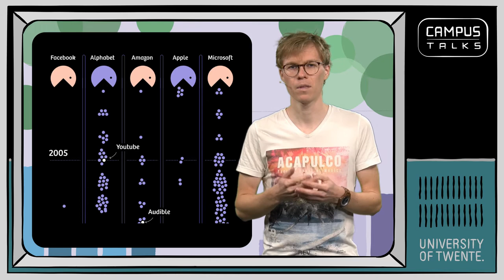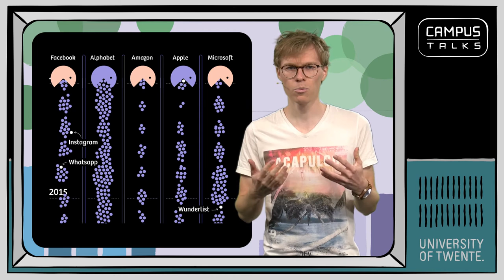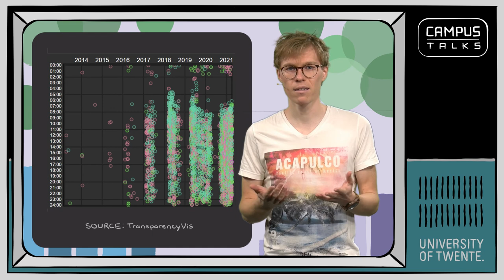Campus Talks – Show me the data! with Erik Kemp (S02E04)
Campus Talks is an online talk show that addresses actual issues which affect students and staff of the University of Twente, as well as society at large.

Erik Kemp, a Cyber Security student, is a regular guest for five episodes of the talk show. With the support of Yuri Engelhardt, expert on data visualization, he will be showing us the power of data visualisation. After all, how do you tell opinions from facts? Data can empower you to formulate your own opinion, but it can also be wrong or misleading. So what do you need to look out for? This episode's topic: the Dutch election results.

Sources:
- Market value tech industry & monopoly of the big five:

Campus Talks is made possible by Studium Generale, LISA and M&C. Visual branding and music are taken care of by LUVANE. For detailed information and links to the live streams,